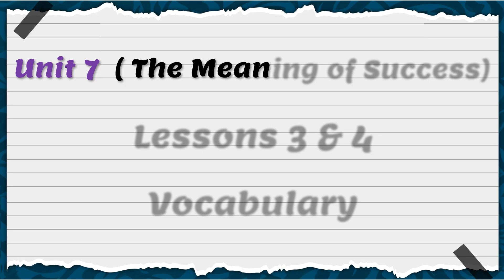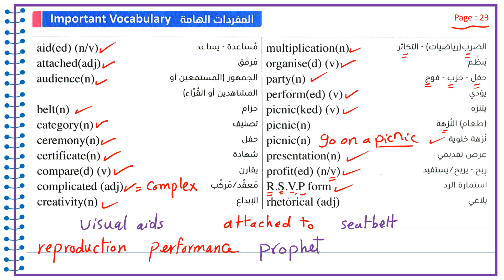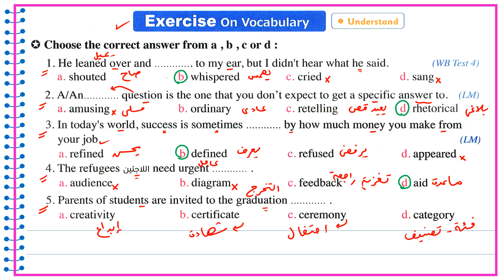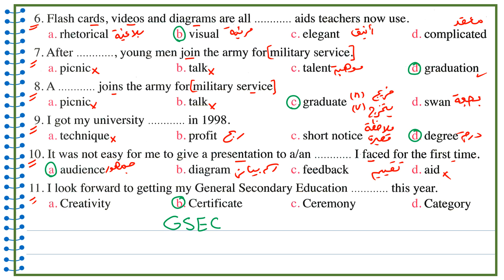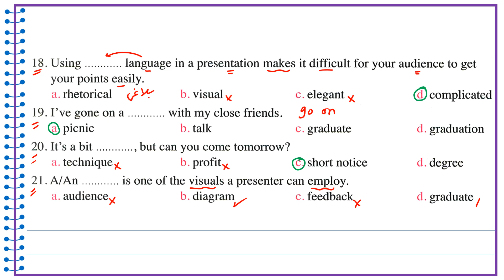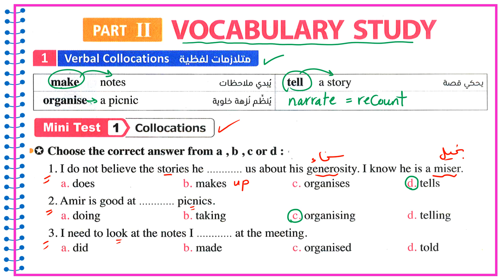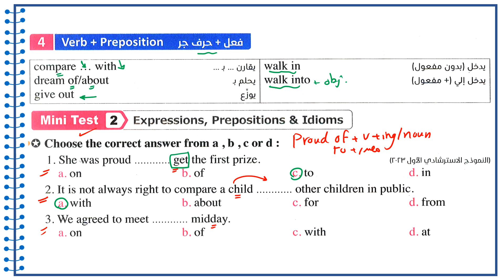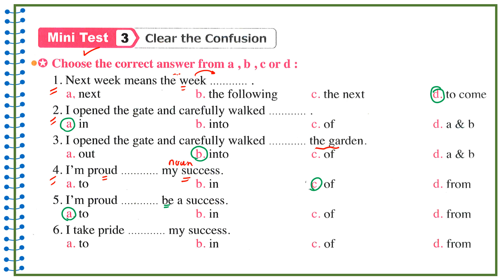حل unit 7 للصف الثالث الثانوي كتاب المعاصر كلمات يونت 7 للصف الثالث الثانوي انجليزي 2024 الدرس 3-4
شرح وحل كلمات ص 23-27 الوحده 7 درس 3-4 المعاصر الترم التاني
حل unit 7 للصف الثالث الثانوي كتاب المعاصر
حل كلمات يونت 7 للصف الثالث الثانوي كتاب المعاصر
unit 7 للصف الثالث الثانوى
الوحده السابعه انجليزي تالته ثانوي
حل يونت 7 للصف الثالث الثانوي كتاب المعاصر
شرح كلمات يونت 4 تالته ثانوي قراءة نصوص الاستماع والقراءة
قراءه كلمات الوحده السابعه انجليزي تالته ثانوي كتاب المعاصر